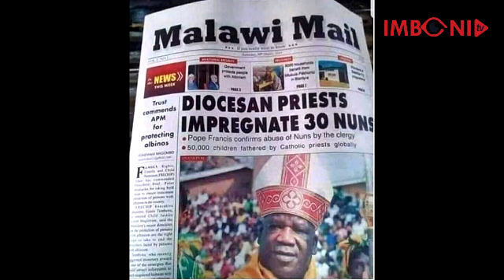BYAMENYEKANYE IBY'UBUSAMBANYI BW'ABAPADIRI N'ABABIKIRA/ PAPA FRANCIS BIGIYE GUTUMA YEGURA